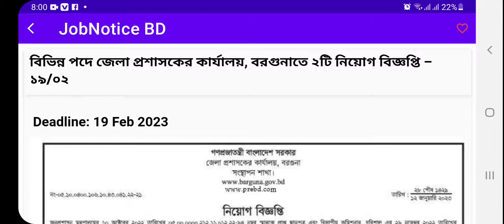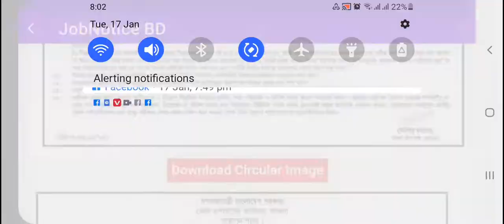জেলা প্রশাসকের কার্যালয়, বরগুনাতে নিয়োগ ২০২৩ | District Commissioner's Office, Barguna job Circular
বিভিন্ন পদে জেলা প্রশাসকের কার্যালয়, বরগুনাতে ২টি নিয়োগ বিজ্ঞপ্তি – ১৯/০২
এ সম্পর্কে বিস্তারিত তথ্য আপনারা এই ভিডিওতে জানতে পারবেন।